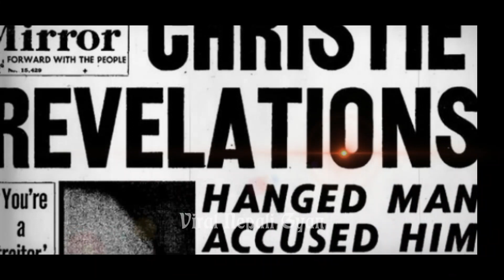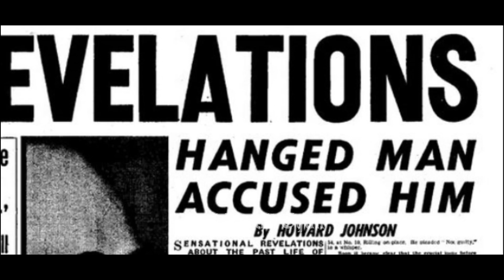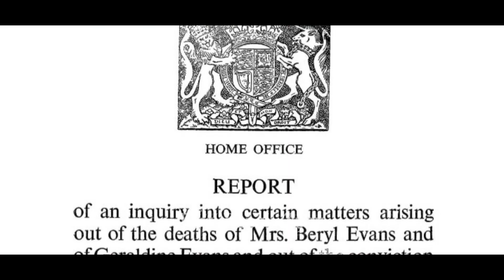किन यो पुरानो केसको अझै पनि चर्चा हुन्छ || Timothy Evans Explained in Nepali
crime story of Timothy Evans explained in nepali. Nepali crime story